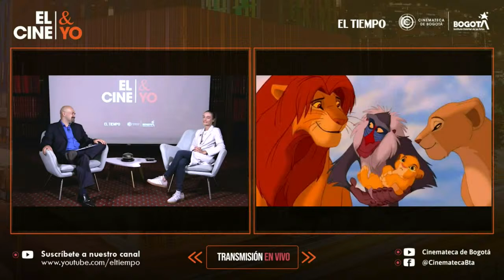El Cine & Yo con Sandra Arenas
El Cine & Yo, es una iniciativa de la Cinemateca de Bogotá en asocio con EL TIEMPO. Personajes de diferentes campos dialogan sobre las películas que los han influenciado, demostrando que el cine deja una huella en la vida de todos los espectadores, no solo en quienes se dedican a él.

En esta edición la atleta olímpica Sandra Lorena Arenas, conversará con el periodista de El Tiempo Julio César Guzmán, sobre su relación con el cine, sus películas favoritas y las que han influenciado su vida.